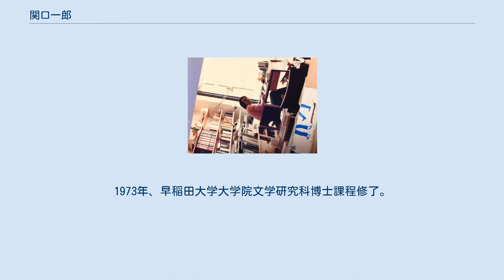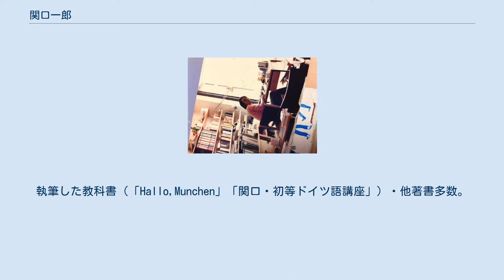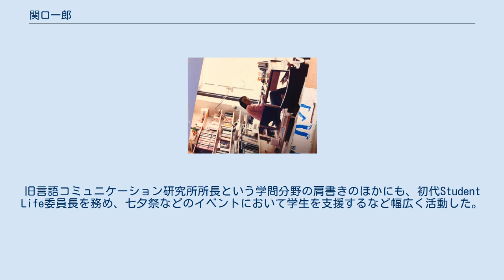関口一郎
関口 一郎（せきぐち いちろう、1946年3月24日 - 2001年9月25日）は、日本のドイツ語学者。
 今もなお日本のドイツ語教育の改革者として知られ、同じくドイツ語学者関口存男を祖父に持つ。
 長野県茅野市生まれ。
東京都日野市で育つ。
東京都立南多摩高等学校卒業後、1968年、上智大学文学部卒業。
1973年、早稲田大学大学院文学研究科博士課程修了。
高校卒業時までは名門のギター教室に通うなど、音楽を愛好し、早稲田大学院在籍中は、文学に転向、ペンネームで小説を文学同好会の冊子に発表している。
1976年から1978年までアーヘン大学に留学以降、東欧も含め東西ドイツ渡航歴多数。
1988年にはサバティカルとしてミュンヘン在住。
慶應義塾大学商学部ドイツ語教員を経て、慶應義塾大学総合政策学部教授。
元NHKテレビ・ドイツ語講座講師。
執筆した教科書（「Hallo,Munchen」「関口・初等ドイツ語講座」）・他著書多数。
晩年に発売された『「学ぶ」から「使う」外国語へ―慶應義塾藤沢キャンパスの実践』（集英社新書）は、当時の語学教育書として記録的ベストセラーとなる。
 1984～1988年、NHK教育テレビ「ドイツ語講座」の講師としても活躍し、外国語講座の新たなスタイルを確立した。
1986年7月、慶應義塾大学新学部（現：湘南藤沢キャンパス）検討委員に選ばれ、新学部の構想に携わる。
1987年6月新学部設立準備委員として、具体的な実行プランの検討を始める。
湘南藤沢キャンパスではインテンシブ外国語の計画と立ち上げに尽力し、コミュニケーション中心の「使う」外国語教育を目指した。
旧言語コミュニケーション研究所所長という学問分野の肩書きのほかにも、初代Student Life委員長を務め、七夕祭などのイベントにおいて学生を支援するなど幅広く活動した。
1994年慶應義塾大学より義塾賞（小林栄三郎／平高史也と共同受賞）を代表授与。